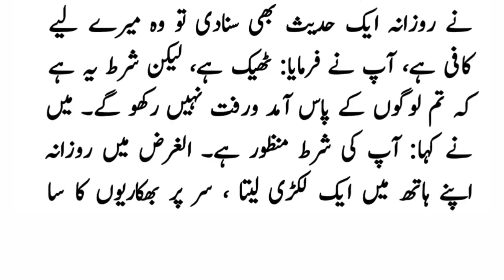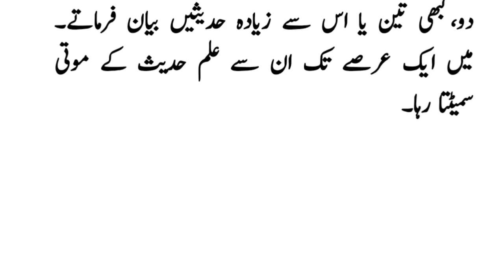imam baqi a great mohaddis story - imam baqi a mohaddith strange story - kaleem qaisrani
imam baqi a great mohaddis story
imam baqi a mohaddith strange story
mohaddiseen of Islam stories
imam baqi a student of hadith
imam Ahmad ibn e hanbal
ilm story